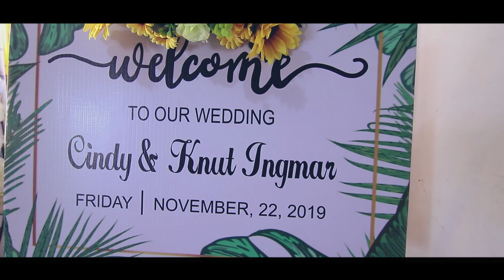Wedding Clip Knut & Cindy | Bukit Maraja